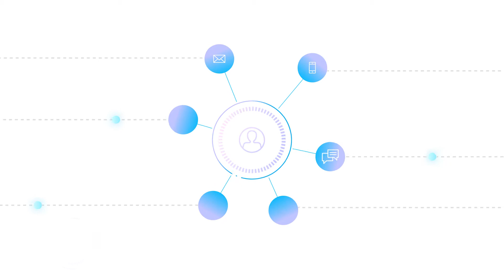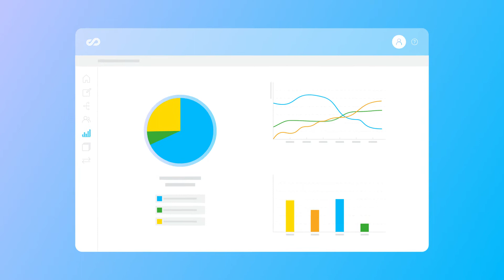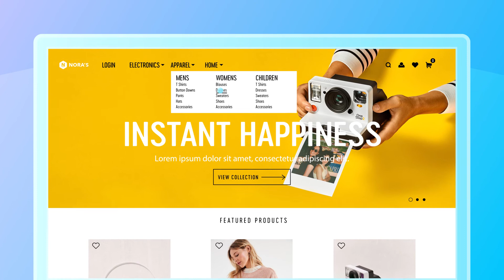Découvrez la plateforme Selligent Marketing Cloud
Pour en savoir plus, visitez notre site et demandez une démo

Découvrez en 3 minutes Selligent Marketing Cloud : la plateforme d'automatisation du marketing boostée par l'IA, qui permet aux marques B2C de maximiser chaque instant passé avec leurs consommateurs et d’améliorer l’expérience client en temps réel.